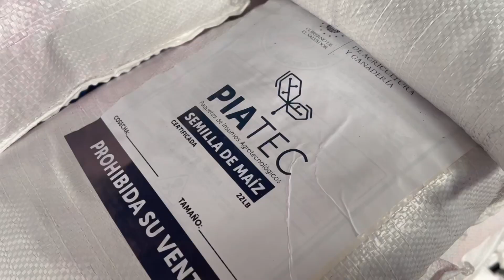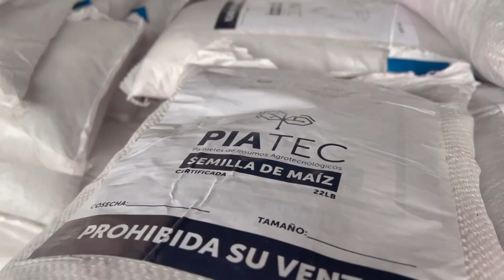MAG firma convenio con alcaldías para facilitar entrega de paquetes agrícolas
El Ministerio de Agricultura firmo un convenio con más de 30 alcaldías de los departamentos de Ahuachapán, Santa Ana y Sonsonate.